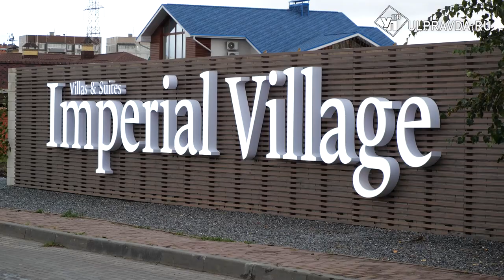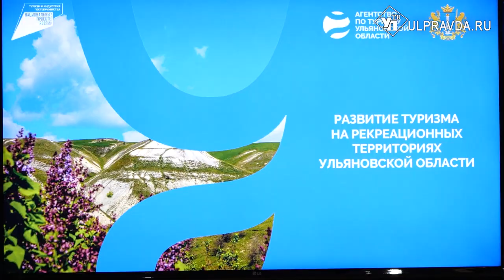Александровский расширяется, Слобода – в лидерах. В Ульяновске обсудили развитие туриндустрии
Сделать Ульяновск привлекательным для туристов - приоритетная задача 2022 года. Для этого активно развивают инфраструктуру, обновляют уже имеющиеся зоны отдыха, строят новые. Одна из таких расположилась на территории Александровского парка в Засвияжском районе города. Здесь уже готовы 6 вилл.